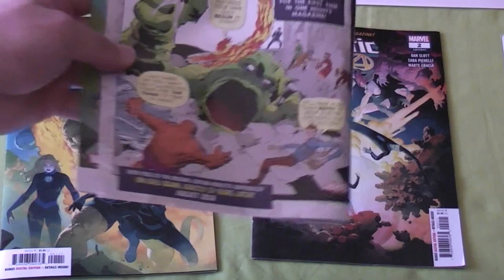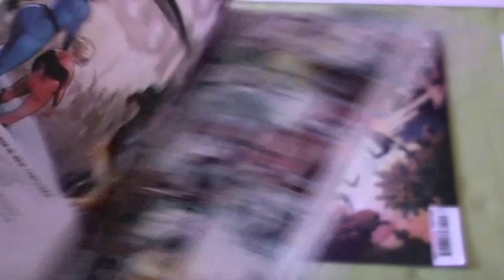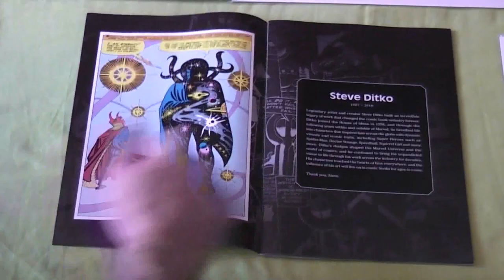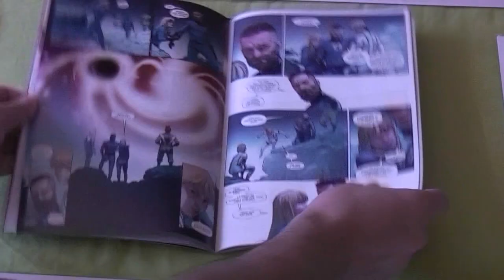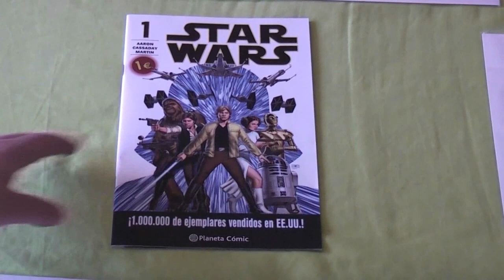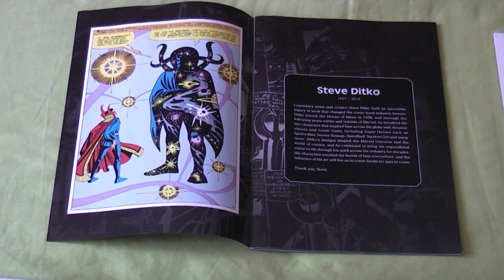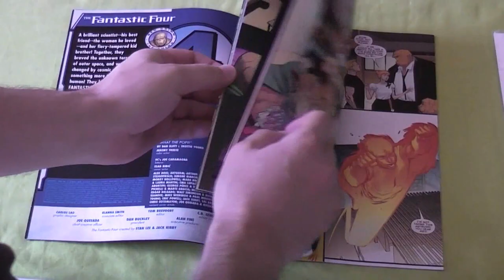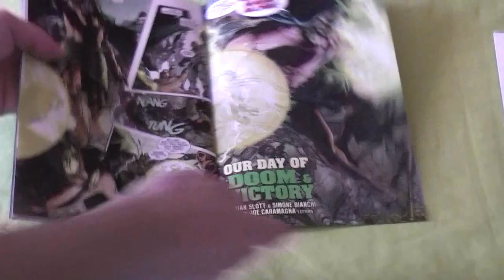Cómic | FANTASTIC FOUR 1 y 2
Las Grapas de FJ: Los Cuatro Fantásticos #1 y #2 (2018), también conocidos como #646 y #647.

El siguiente capítulo de La Franquicia Disney (el de La Sirenita) se publicará si todo va bien el lunes que viene. Mientras tanto, feliz puente. ^_^

En este vídeo también menciono de pasada Marvel Two in One (La Cosa y la Antorcha Humana) de CHip Zarsky, Hulka de Dan Slott y Secret Wars #9. ¡Espero que os guste!